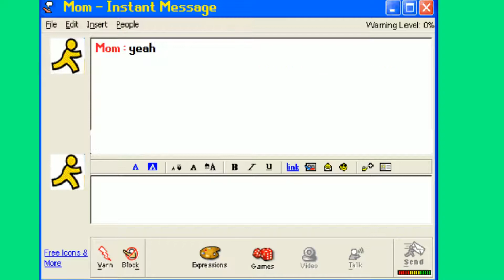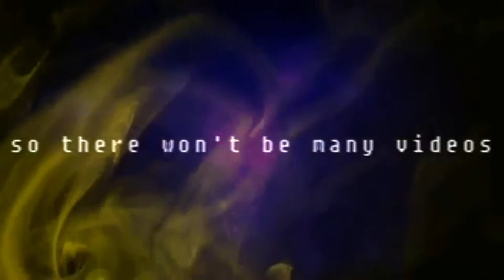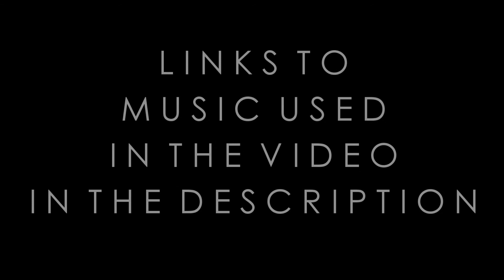SelloutClub UPDATE VIDEO : New Changes, GamePlays, Where We've Been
Like our stuff!

1 Like = 1 Cookie (for us...)

Follow our Twitter for info on new videos!

Go check out our Twitch for streams (Stream Clips will be uploaded on YouTube)

[good job for watching our stuff, we upload whenever we want]

When in doubt, SELLOUT!